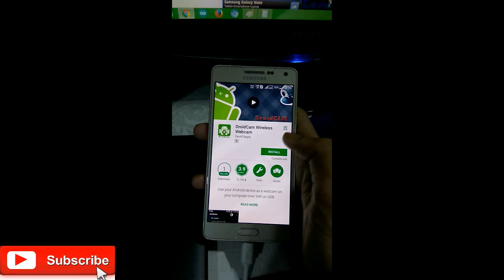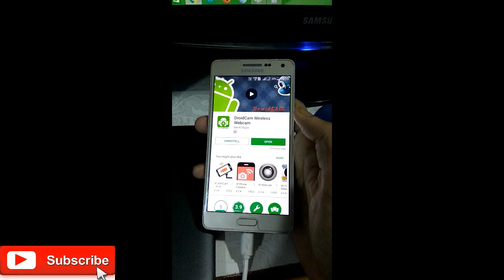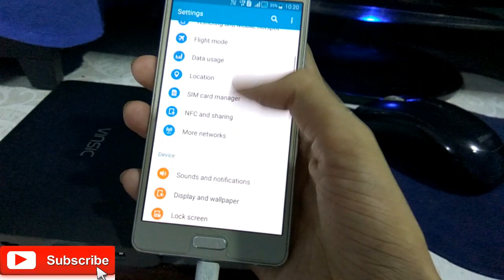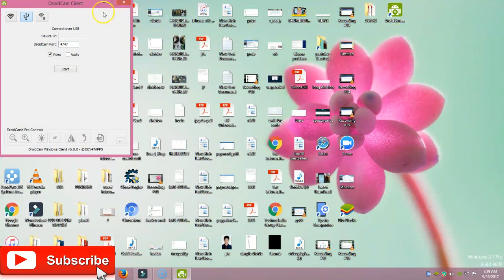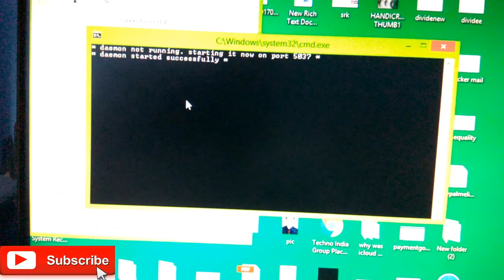HOW TO USE YOUR PHONE OR TABLET AS WEBCAM ON PC FOR FREE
How to use phone as webcam ON PC for free using USB.
CONVERT ANY ANDROID PHONE INTO WEBCAM FOR FREE.
DROIDCAM FREE TUTORIAL.
USE YOUR MOBILE PHONE AS WEBCAM ON PC/ LAPTOP/DESKTOP.

AMAZON.IN (FOR INDIA):-
CHEAPEST WEBCAM
HD WEBCAM